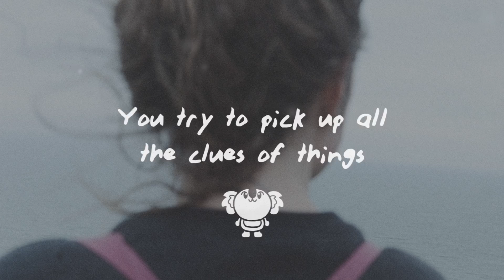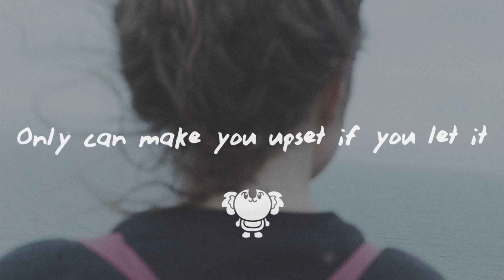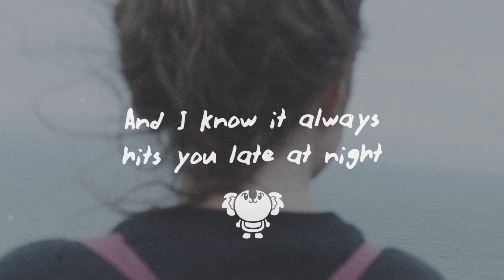Emily Warren - Paranoid (lyrics)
"Love is like a virus. It can happen to anybody at any time." - Maya Angelou

• Lyrics

[Verse 1]
You're always scared I'm gonna leave
You're always scared that I'll start packing up my bags
While you're asleep and never come back
And never come back
And you're afraid you missed the signs
You try to pick up all the clues and things that build up over time
But it's not like that
It just isn't like that
And I know it always hits you late at night
When I'm working late and I'm not by your side, but

[Chorus]
Don't listen to that voice
Darling, there's no need to be paranoid
Don't listen, it's just noise
Darling, don't be paranoid, yeah

But don't listen to that voice

[Verse 2]
I know your past has messed you up
And you're still working out some issues
With the people that you love
But I'll be patient
And know that I'll be patient
'Cause I know that every time I don't pick up
That your mind starts wandering, you think too much, but

[Bridge]
The thought that comes into your head
Only can make you upset, you let it
You don't have to make it worse
Think of this next time you're hurting
You deserve me, so

[Pre-Chorus]
(There's no need to be)

ʕ •ᴥ•ʔ